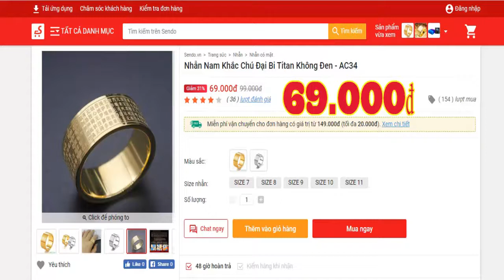(Cảnh Giác) || Trộm Đồ Cốp Xe Trong 1 Nốt Nhạc - Hộp Đen Ký Sự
Trộm Đồ Cốp Xe Trong 1 Nốt Nhạc - Hộp Đen Ký Sự
ĐẮNG KÝ KÊNH ĐỂ ỦNG HỘ E NHÉ CÁC BÁC
Kênh chúng tôi muốn gửi thông điệp đến các a e yêu ô tô hoặc các bác lái xe
chúng tôi muốn chia sẻ các video bổ ích nhất cho các bạn chính vì vậy khi xem video chỉ cần các bạn ủng hộ kênh và đăng ký để giúp chúng tôi có thêm động lực làm tiết các video thật hay và ý nghĩa cho xa hội - xin chân thành cảm ơn cac bạn hay cùng chúng tôi chinh phục mọi hành trình